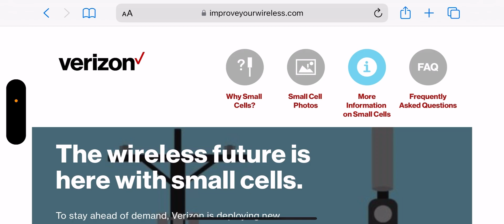Verizon Wireless | Verizon Building The Future Of Wireless Networks 😳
Update